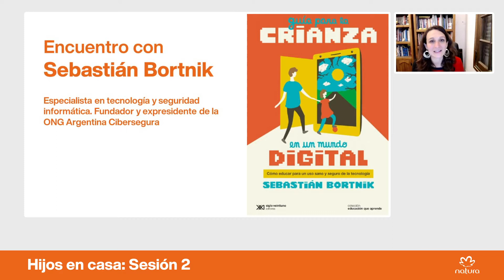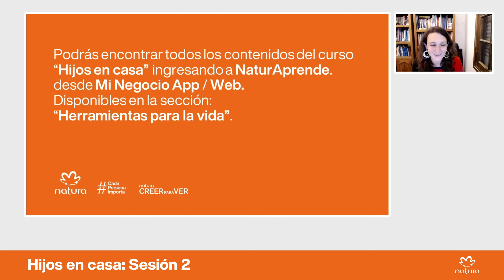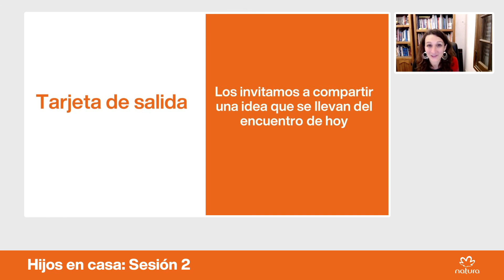Hijos en casa – Nuestros hijos en el mundo digital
Creer para Ver te invita a un encuentro especial entre  Melina Furman y Sebastián Bortnik - Especialista en tecnología y seguridad informática - para conversar acerca de cómo acompañar a nuestros hijos en el uso de las tecnologías de acuerdo a la edad y momentos.